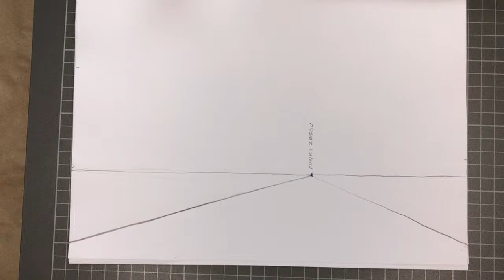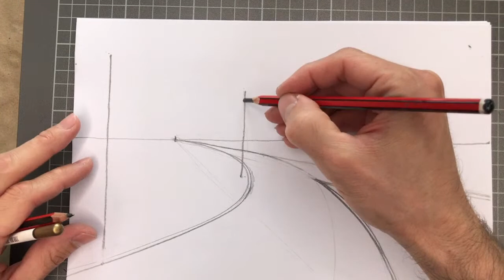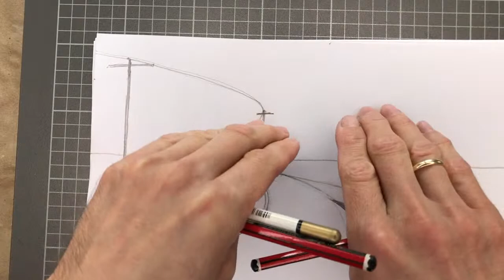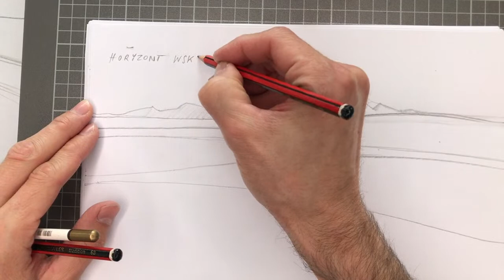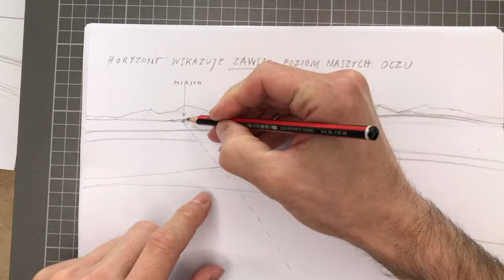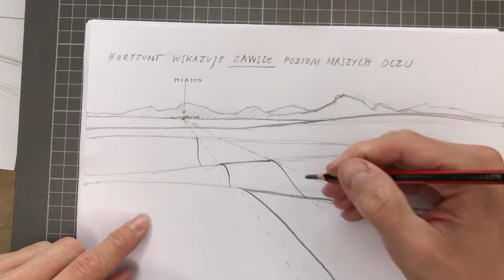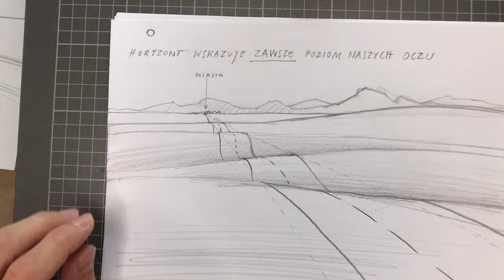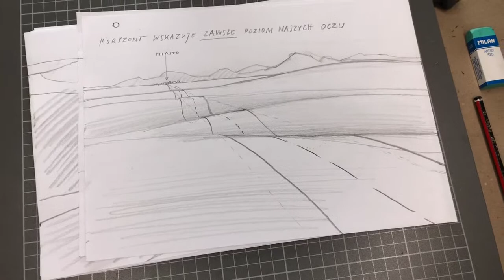RYSUJEMY DROGĘ W PERSPEKTYWIE / HOW TO DRAW A ROAD IN THE PERSPECTIVE